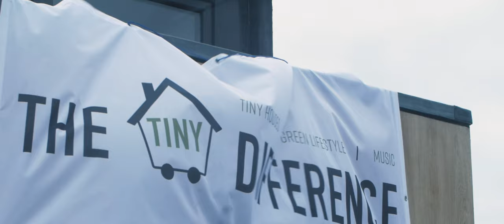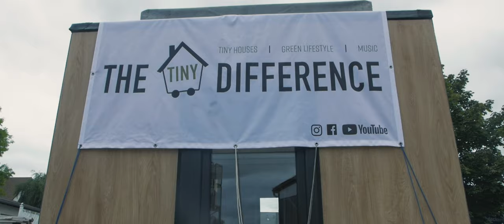Tiny House - Die erste Reise // Ein Film von Michael Dimitriu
Ein Traum von Freiheit, Flexibilität und Unabhängigkeit, den wir mit unserem Tiny House verwirklichen wollen. Ein Film von unserem Freund Michi Dimitriu, der uns auf unserer ersten Reise mit unserem Tiny House begleitet hat.